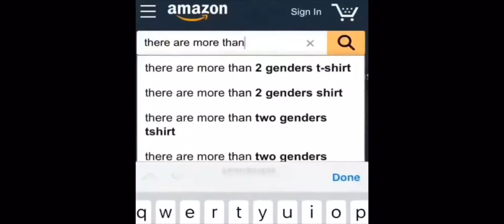There are more than two genders amazon meme